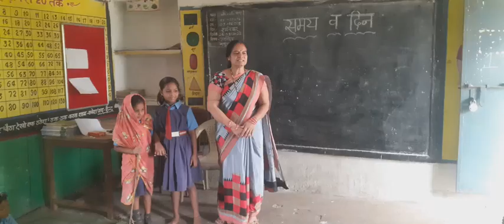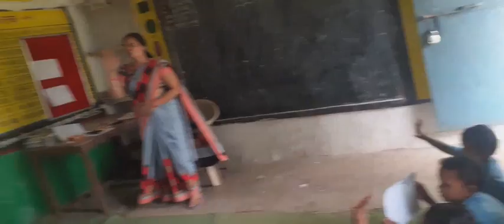घण्टे की अवधारणा गतिविधि के माध्यम से समझ बनाना, प्रा.शाला पटेलपाली,स्तर-1,संकुल-तरकेला